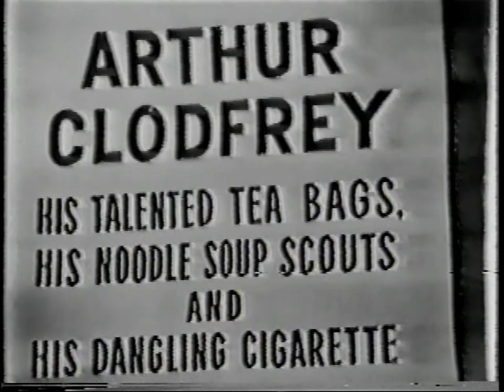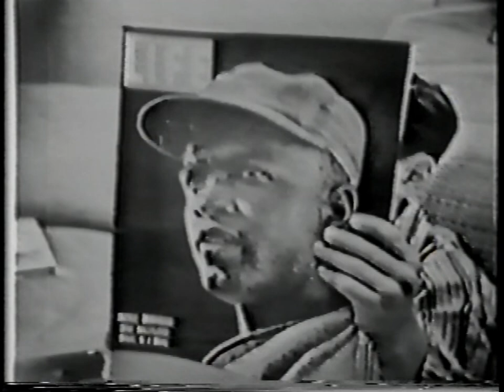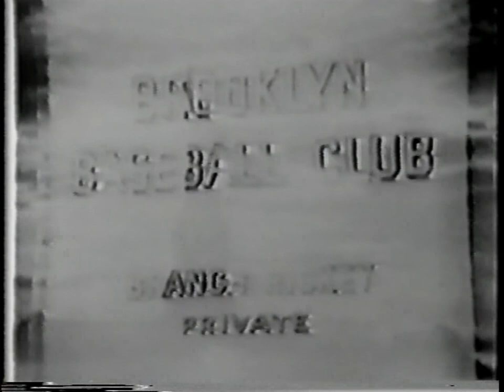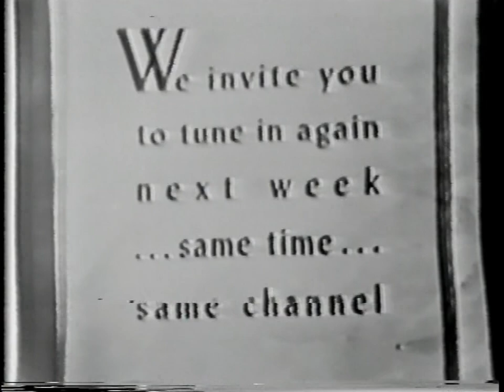Cavalcade of Stars (April 22, 1950, DuMont Network)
Jerry Lester's scheduled cast include dancer Romona Lang, magician Galli-Galli, Kyle MacDonnell, acrobats the Schaller Brothers, and Jackie Robinson from the Brooklyn Dodgers.
Segments include: Lester dressed as a clown, a take-off on Arthur Godfrey (called Arthur Clodfrey), magician Galli-Galli making baby chicks appear under cups, MacDonnell sings "The Boy Next Door", and Jackie Robinson appears in a maudlin sketch where he visits a kid in a wheelchair.